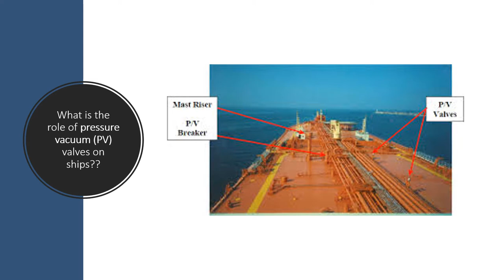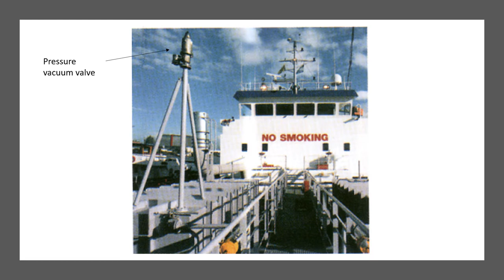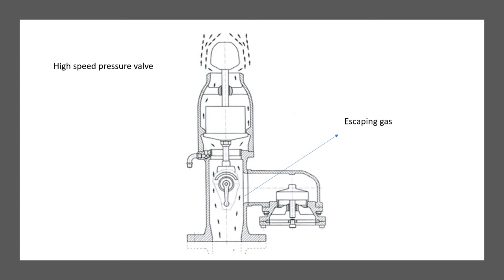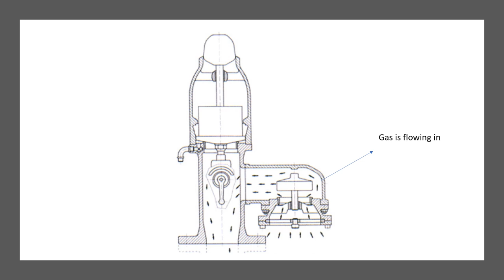What is the role of pressure vacuum (PV) valve on ships??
If you liked this video, you can become an exclusive member of "Steering Mariners". Benefits of this membership are long-term. As a exclusive member, you will enjoy:
1) Access to hundreds of previously loaded videos (through the community post) which are not accessible to the public.
3) early access to videos due for public viewing by at least 2-4 weeks.
4) Posting questions and getting answers to your query early and personally from me to help you with orals and exam preparation.
5) opportunity to network with other members and request for resources and/or guidance (and from me of course).

This video answers an important oral exam question asked of mariners. The use of pictures aid understanding. Knowledge gained from this video helps in ship safety.